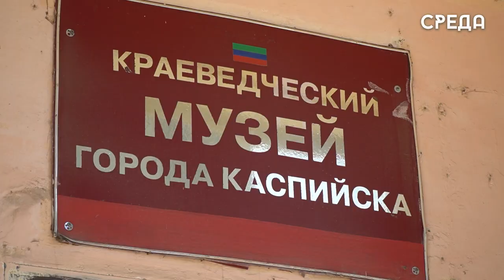РДДМ в Каспийске теперь будет располагаться на базе бывшего краеведческого музея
В минувшие выходные рабочая группа во главе с Борисом Гонцовым проинспектировала здание бывшего краеведческого музея Каспийска. По поручению главы города теперь здесь будет располагаться Российское движение детей и молодежи «Движение первых». В помещение произведут современный ремонт, демонтируют лишние конструкции и оборудуют с учетом вида деятельности данной организации.